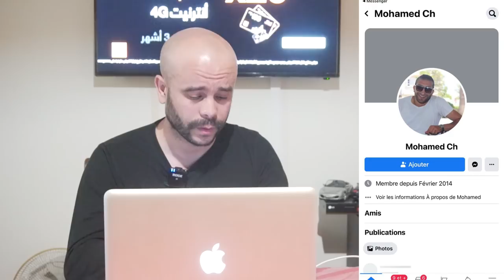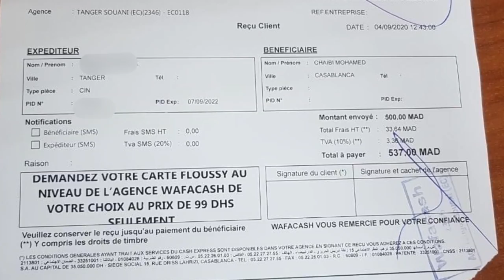أخطر نصاب في أجزاء السيارات 😨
، السيارات معدلةٌ

سيارة مغربية
سيارة معدلة